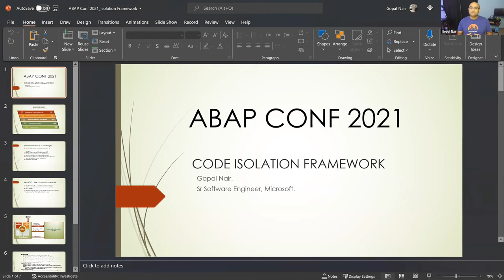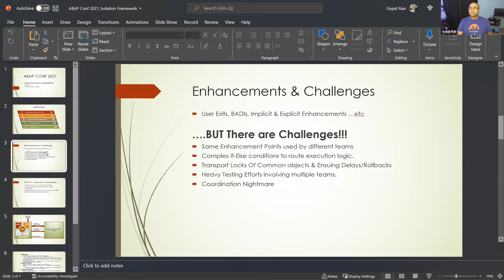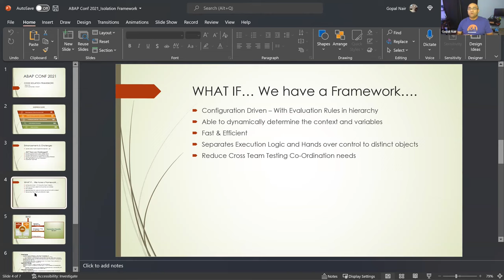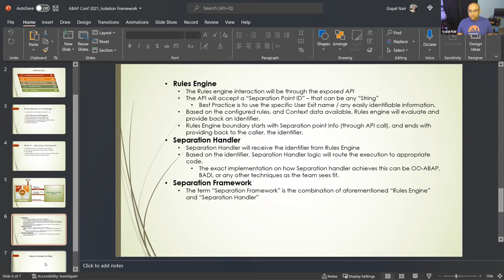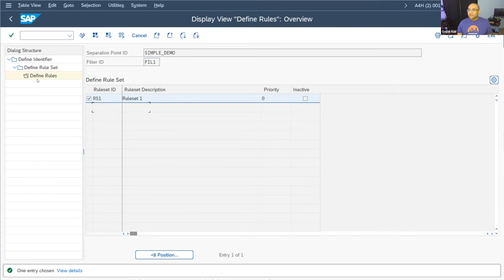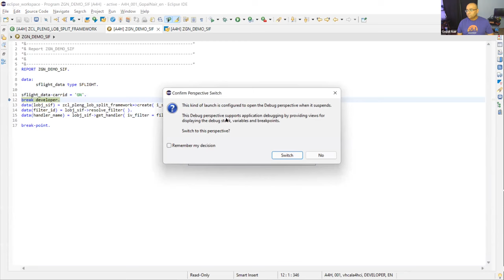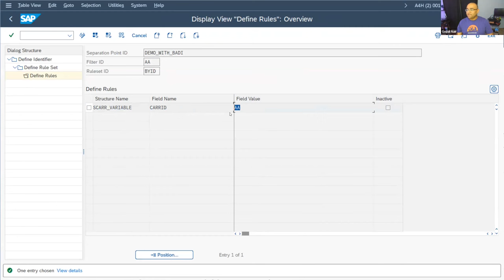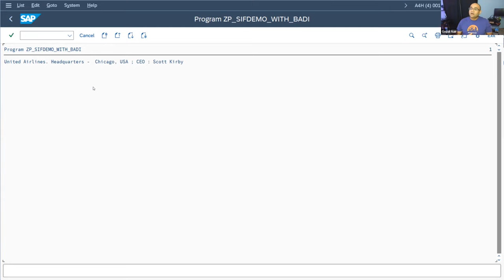Common Code Point Isolation Framework - Keep ABAP Development Objects separate for easy maintenance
In an organization, there are different development objects/points like User Exits, BADIs, Enhancement spots, etc, which are provided by SAP with intention to fine-tune the technical run of a business process, to customer needs. However, many of these exit points are common to multiple business areas, and having code belonging to different internal teams in this central/common point creates dependencies, transport locking, high testing efforts, and plethora of other problems in general. At Microsoft, we developed a custom ABAP Framework, called 'Service Isolation Framework (SIF)', which uses dynamic programming to evaluate based on available context variables, AND, based on rules specified in a custom configuration table (Hierarchical Cluster view) to identify the service line/business area, and then use OO-ABAP / Custom BADIs to route the execution flow to development objects under specific team ownership, result in breaking of un-necessary dependencies between teams, avoiding transport object locks, and minimizing the need for massive testing. Furthermore, it also allows performance measures and getting insights on areas of improvement to act on.